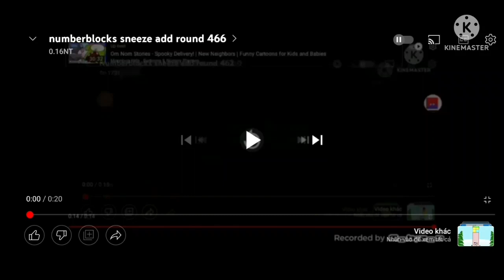sneeze add round 467